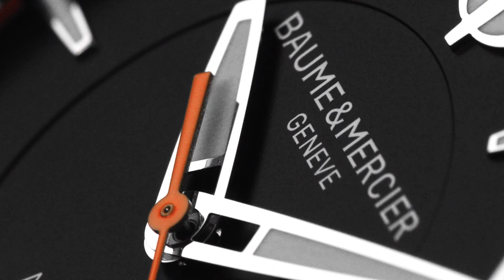Discover the new Clifton Club watches by Baume & Mercier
Attractive and modern, the Clifton Club was designed for men who are truly of their time, for all occasions, professional and sporting. Powered by a Swiss-made mechanical self-winding movement with date function and proven reliability (tested for shock resistance to 550G, adjustments in three positions), Baume & Mercier’s Clifton Club is made for the many men who want a multipurpose, stylish sports watch.